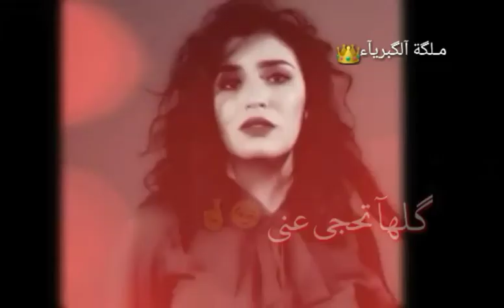كلها تغار مني /حالات واتس اب /غرور انثى 😌🤘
لاتبخلو بلاشتراك ولايك ✨🖤